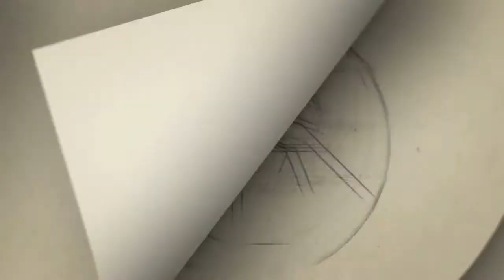குட்டி டிரஸ் போட்டு அமலா பால் ஆடிய குத்தாட்டம் | Amalapaul celebrates brother"s birthday vedio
Category
People & Blogs